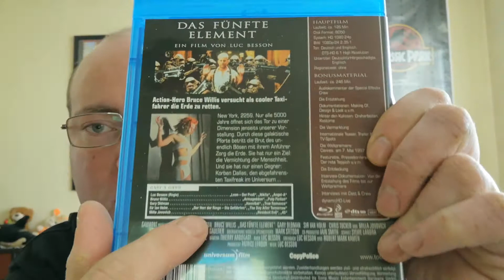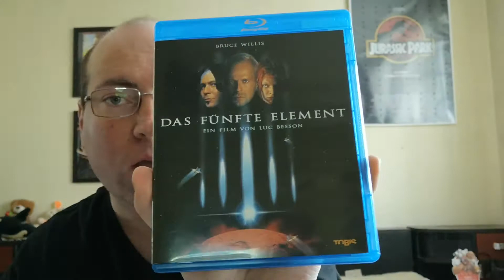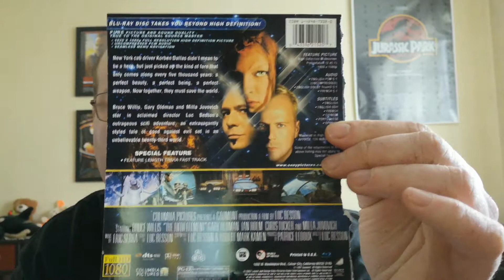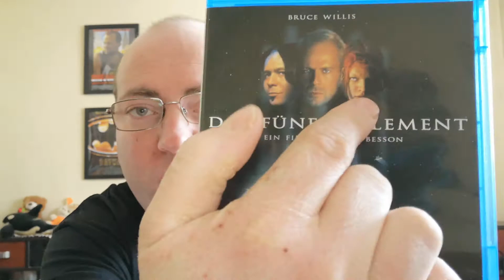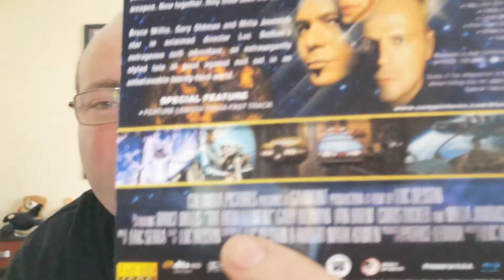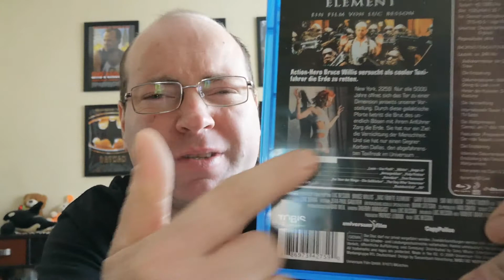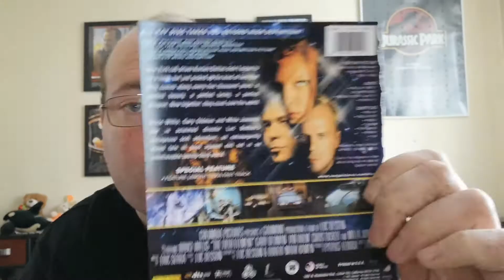The Fifth Element (1997) Movie Review (One Of My Favorite Sci Fi Movies Of All Time)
Today I am reviewing one of my all time favorite Science Fiction Action films of all time! The Fifth Element!!! It is a long review and for the movies that I like a lot I give my in depth thoughts on it. With Demolition Man and Predator 2 is my all time favorite Sci-Fi film. I love this movie to death! One of my all time favorite movies from Bruce Willis. A Fun, Entertaining well created unique film. I love this film to death!!!